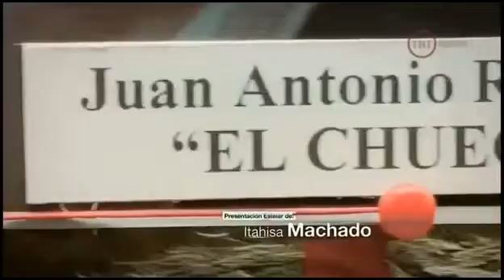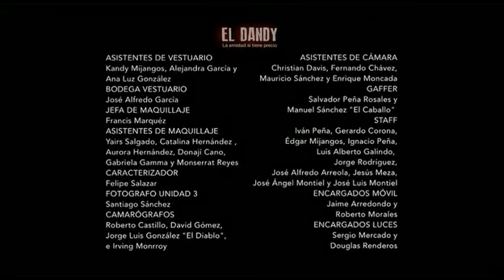El Dandy capitulo 35